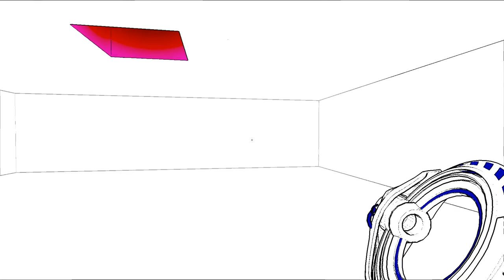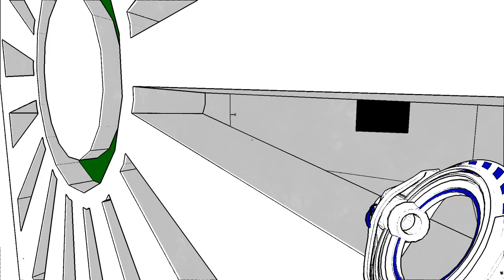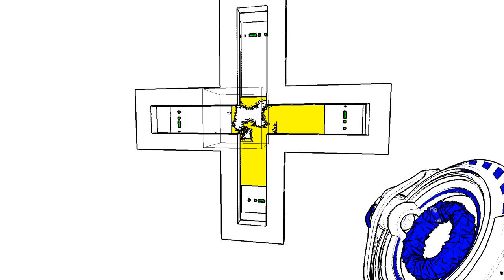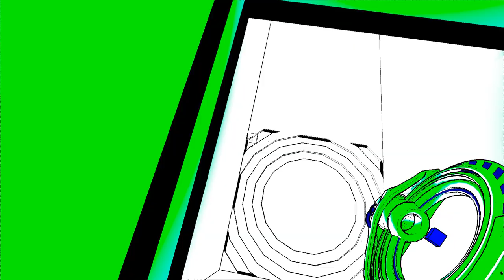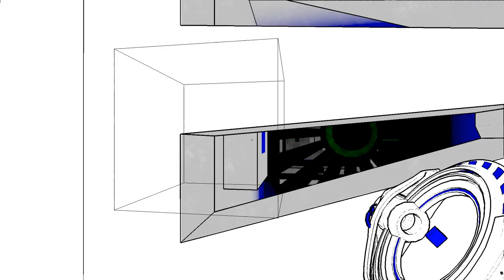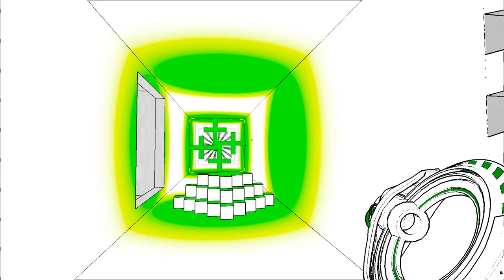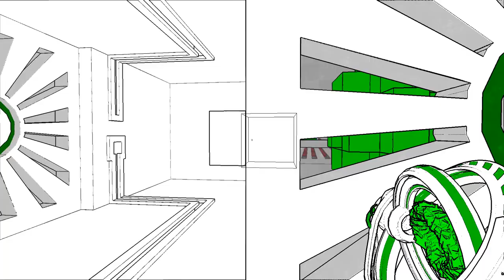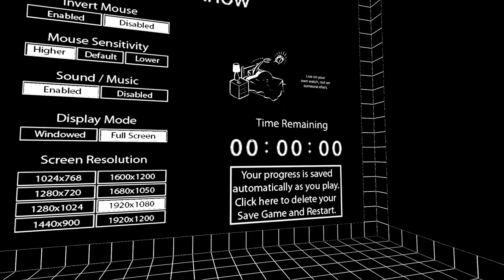Let's Play Antichamber #004 - Neues Spielzeug